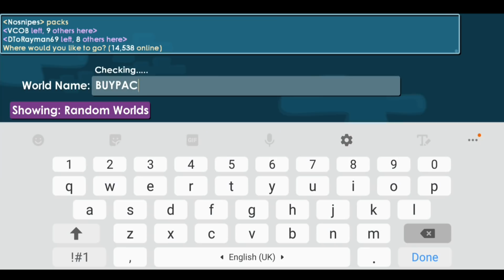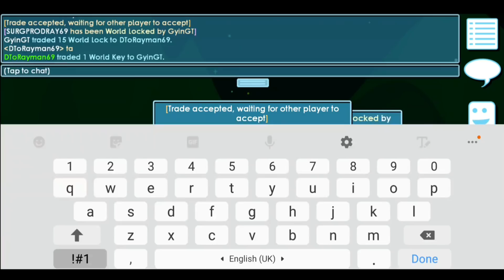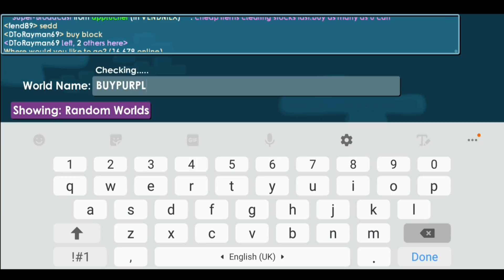HUGE PROGRESS! | #7 DIRT TO RAYMAN | Growtopia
►Huge Progress! We Are Slowly Making Our Way Towards The Rayman! I Will Try My Best To Upload Frequently Probably Once Every 2 Days And Slide In Profit Videos Sometimes! Lets Try To Hit 500 Likes Really Helps Me!

Step 2: Like This Video
Step 3: Comment GrowID and world below